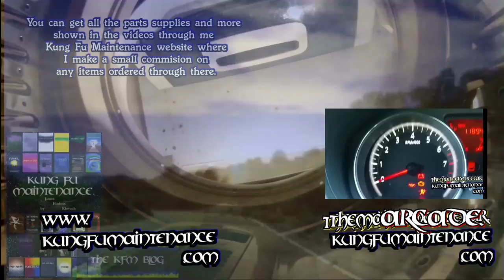Easy Fix For Stubborn Leaking Vanity Sink Pop Up Rod Nut Maintenance Repair Video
Kung Fu Maintenance Shows Easy Fix For Stubborn Leaking Vanity Sink Pop Up Rod Nut Maintenance Repair Video